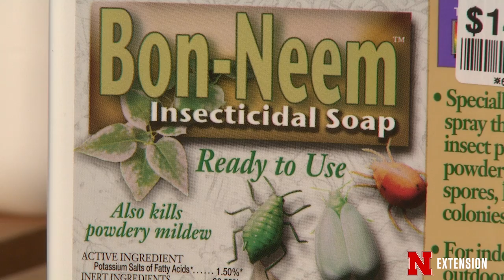Insect Scouting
Nebraska Extension Entomologist Jim Kalisch talks about the importance of applying pesticides safely by following all label instructions.